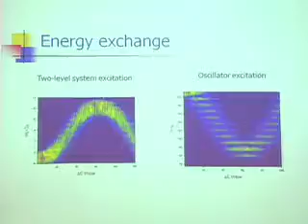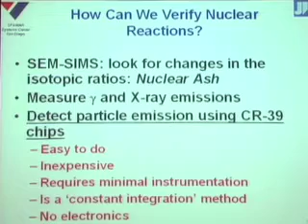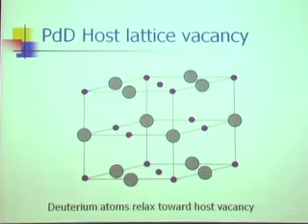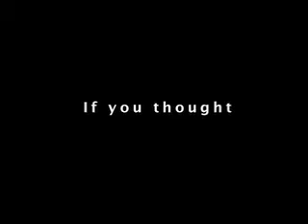Cold Fusion Colloquium at MIT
Scientists from around the world gathered at MIT in 2007 to present their findings in the field of Lattice Assisted Nuclear Reactions, a.k.a cold fusion.  The research presented was stunning and continues to support the contention that cold fusion is real and on the minds of many institutions and corporations.  The video here presents many of the highlights of the colloquium in an entertaining format.  Enjoy...and believe.